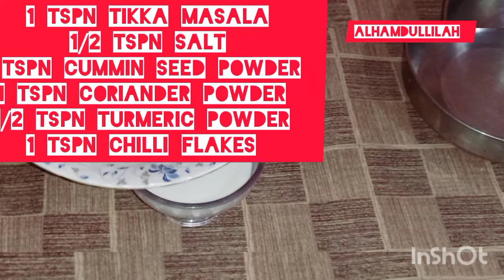Chicken Breast Piece. Chicken Piece.. 🐔